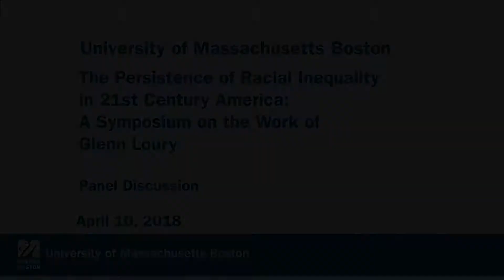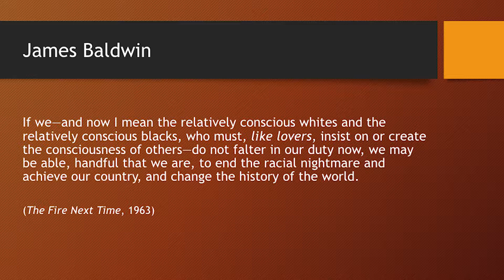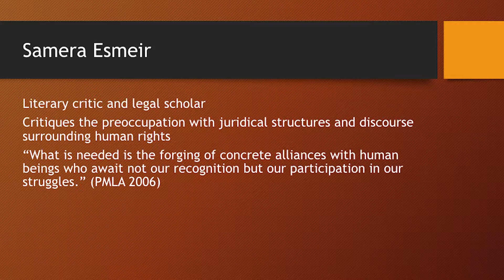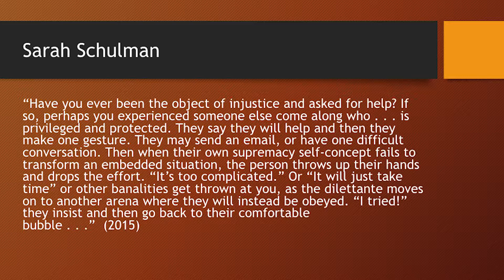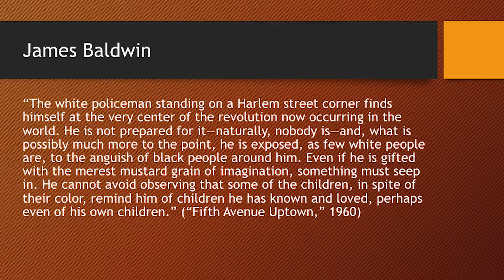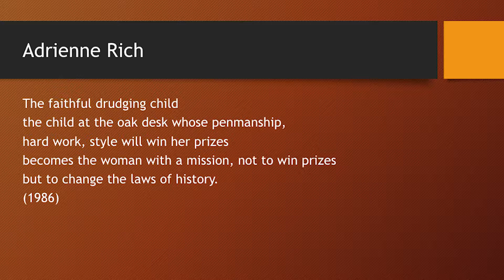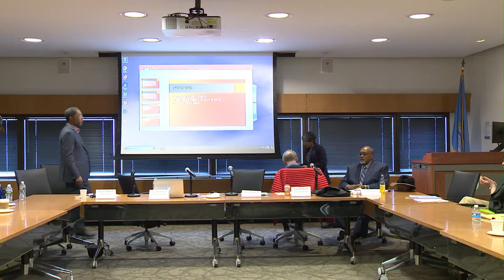The Persistence of Racial Inequality in 21st Century America: A Symposium on the Work of Glenn Loury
Panel Discussion:

David Lyons, Professor Emeritus of Law and Philosophy, Boston University

Frank Rudy Cooper, Professor of Law, Suffolk University

Rajini Srikanth, Dean of the Honors College and Professor of English, UMass Boston

Dana Miranda, Doctoral Candidate in Philosophy, University of Connecticut

Q & A with Glenn Loury, PhD
Stoltz Professor of the Social Sciences, Brown University

v041618